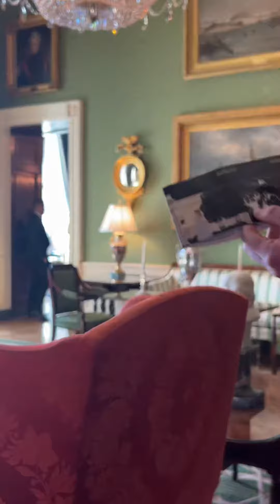We’re at the White House